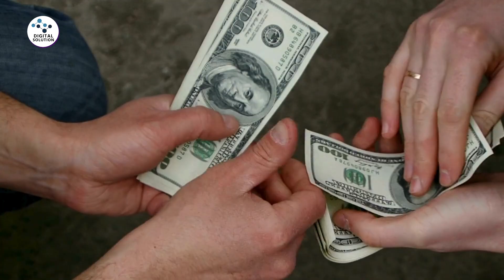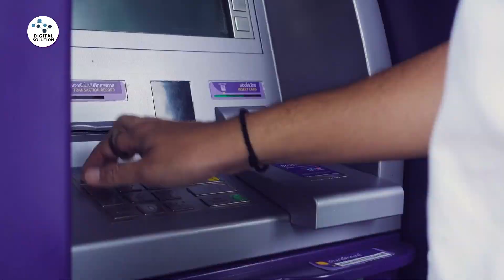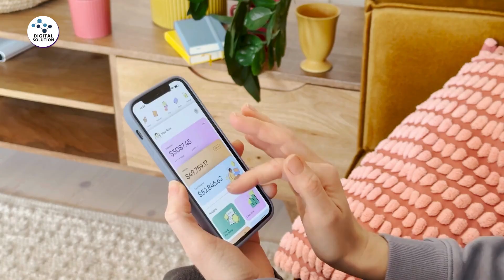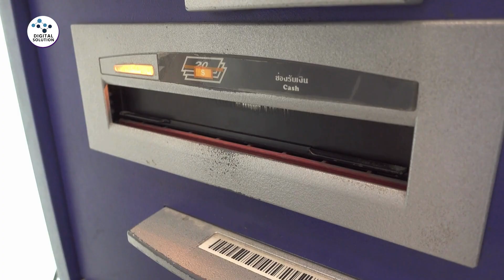Travel Dollar Card from Nepal | 2500 Dollar | Requirement | Process | Charge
In this video, I shared some information about the Travel Dollar Card from Nepal. You can use up to 2500 dollars for Online Payment, POS, and ATM outside Nepal.

भिडियो हेरीसकेपछी सब्सक्राईब, लाईक, कमेन्ट र शेयर गर्न नबिर्सनुहोला ल ।

डिजिटल सोलुसनः डिजिटल सोलुसन ले विभिन्न व्यावसायलाई अनलाइनमा लैजान, डिजिटल मार्केटिङ का बिभिन्न सेवाहरु प्रदान गर्ने साथ सुचना र सञ्चार सम्बन्धि विविध ज्ञान प्रदान गर्नेछ ।यसमा प्रयोग गरिएका सम्पुर्ण सामाग्री सिकाई प्रायोजनको लागी मात्र हो ।

All Right Reserves with  @RabinPaudel